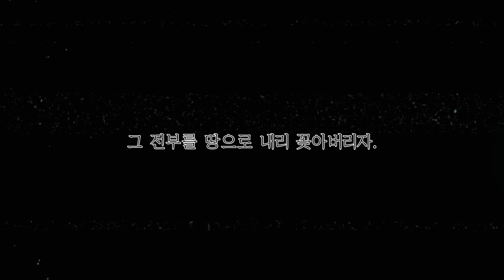天 落 // 자캐 동맹 홍보지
- 공식 홍도 트윗.